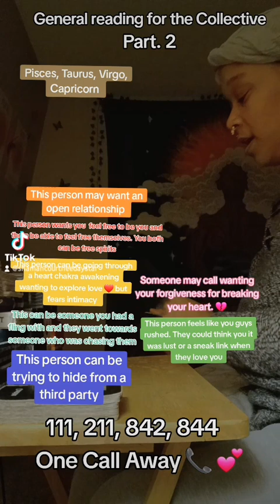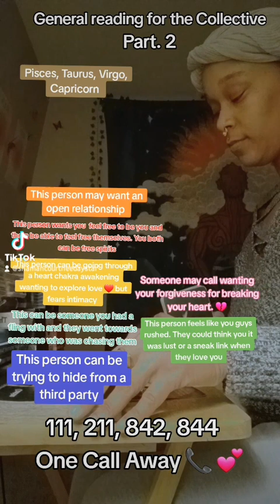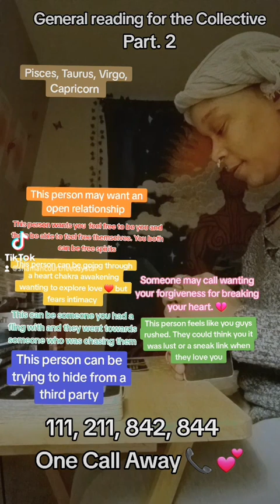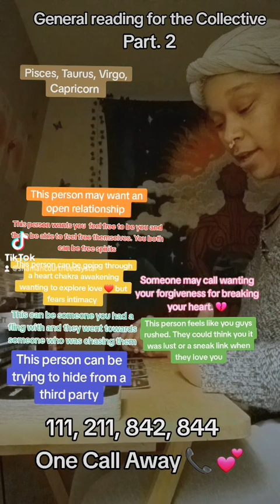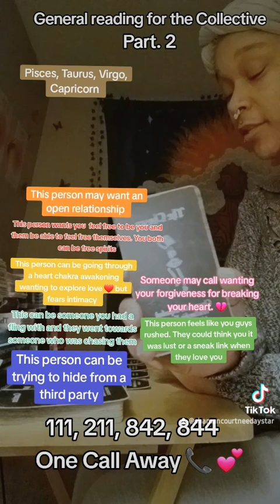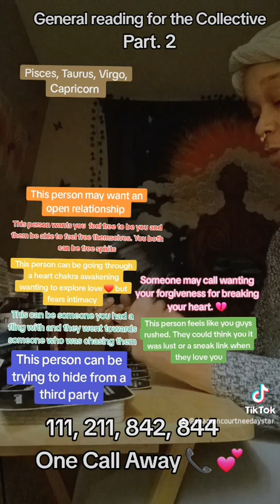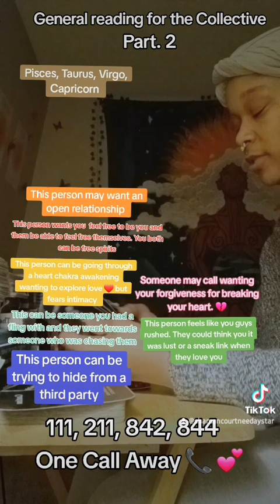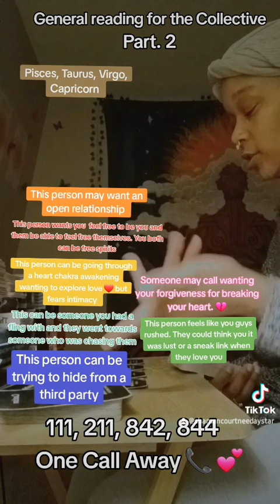One Call Away General reading for the Collective pt 2/5 I do not own the rights to the music